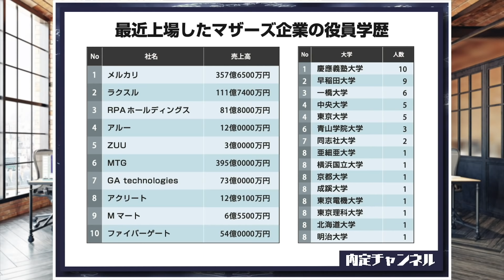マザーズ上場会社の役員一覧（メルカリ/ラクスル/MTG/アクリート/RPAホールディングス/...等）｜Vol.202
★20卒年度ご卒業予定の方はこちらから★

★21卒年度ご卒業予定の方はこちらから★

★既卒・第二新卒向けサービス『DYM就職』はこちらから★

★エンジニア・デザイナーを中心に高単価案件の『DYMテック』はこちらから★

内定チャンネルでは就活生に有益な情報を毎日配信中!!
運営側は内定チャンネルの他にも就活イベント『MeetsCompany』を開催しています！

2011年 株式会社DYMに新卒で入社。

島袋太輔（しまぶくろ だいすけ）
沖縄県生まれ、興南高校、立教大学出身。
2016年 株式会社DYMに新卒で入社。
人材事業部、集客担当責任者→採用担当も兼任し就活学生への支援に従事
1児のパパ絶賛子育て奮闘中！